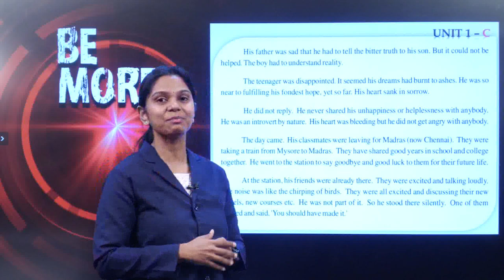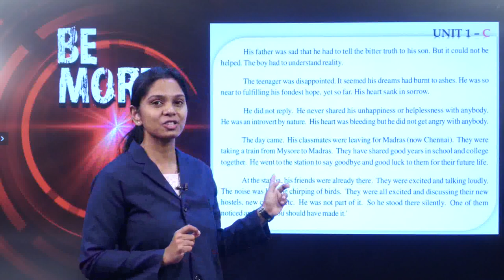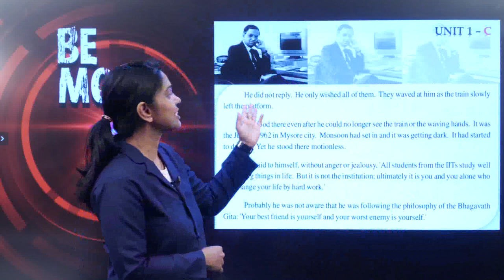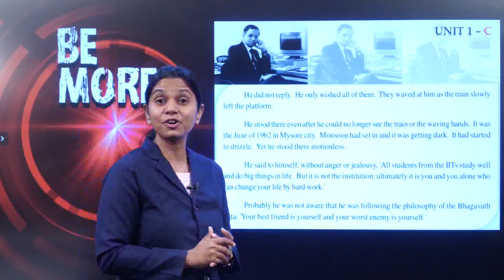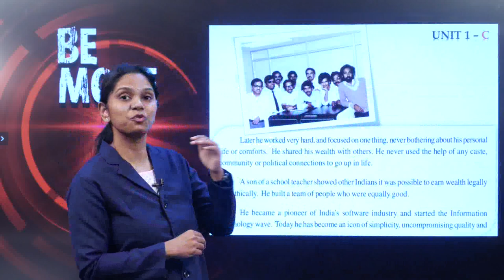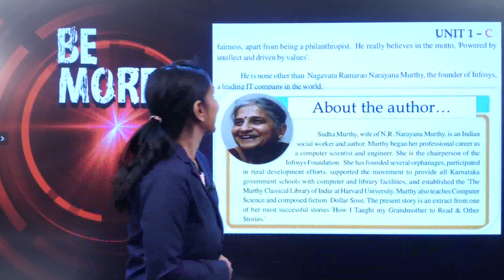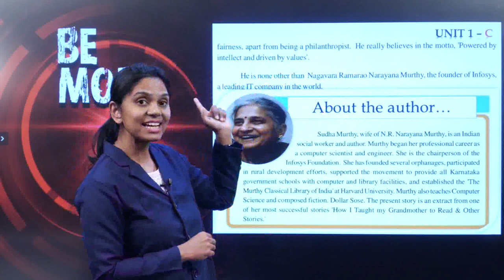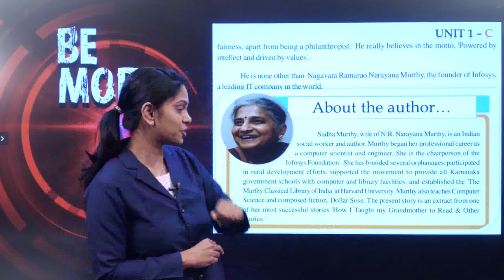g 10 ch 1 personality development i will do it 1 explanation 2